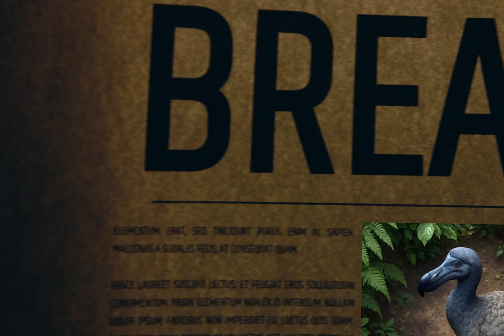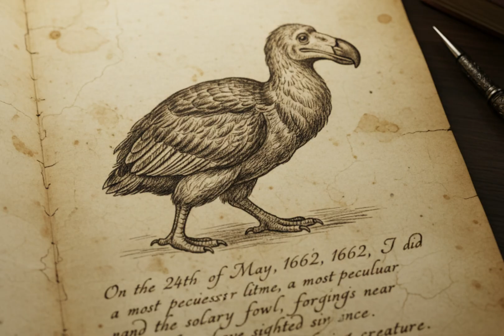The REAL reason The Dodo Went Extinct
The Dodo disappeared over about 100 years after being discovered by Europeans. The main reason they ended up extinct was because Dodo birds weren't equipped to defend against the animals brought to the island by the Europeans due to a little known trope of evolution!

🕊️ The truth might surprise you. This is the REAL reason the Dodo went extinct.